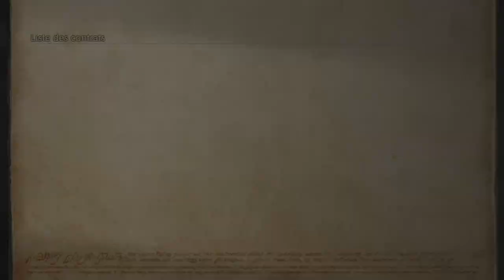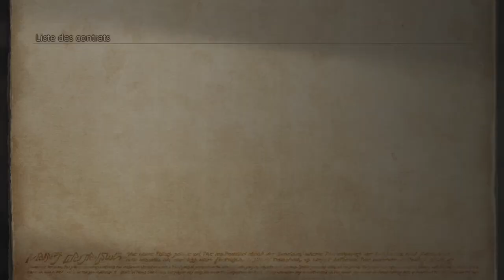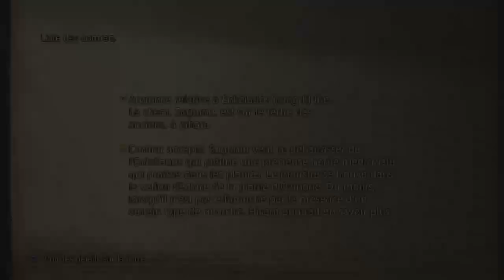Final Fantasy XII The Zodiac Age #13 (PC Steam/Mods)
Liste des mods :
- Better Buffs
- The Insurgent's Vision
- Dancer's Battlesuit Penelo Skin Mod by XULLuxolid
- Bearded Balthier
- Basch Retexture Chainmail
- HD Environment and Structures (Textures) WIP
- Final Fantasy XI Level-Up Sound
- Weapon Re-Upscaled Textures
- Ashe RedMage
- Fran Lingerie Armor Recolor Pack by XULLuxolid V3
- Vaan Reskins